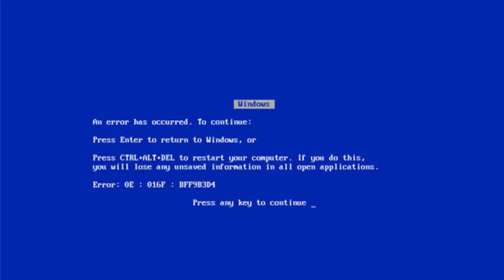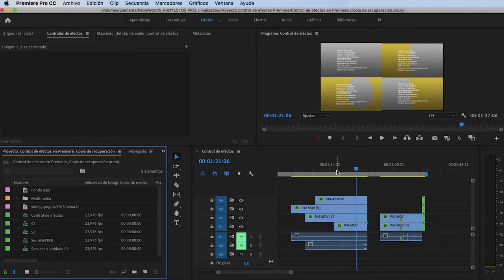Recuperar proyectos dañados de Premiere Pro (Autosave)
Seguro que alguna vez al abrir un proyecto de Premiere Pro te ha dado algún fallo o el archivo aparece corrupto. Que no cunda el pánico, con esta sencilla operación podrás recuperar tu trabajo.